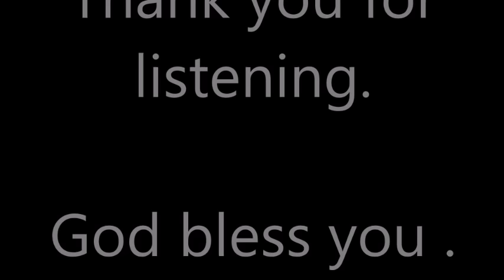S.M. Lockridge - Matthew 6:5.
My King was born King.
The Bible says He’s a Seven Way King.
He’s the King of the Jews – that’s a racial King.
He’s the King of Israel – that’s a National King.
He’s the King of righteousness.
 He’s the King of the ages. He’s the King of Heaven.
He’s the King of glory.
He’s the King of kings and He is the Lord of lords.

That’s my King. Well, I wonder do you know Him?

David said the Heavens declare the glory of God, and the firmament show His handiwork.
My King is a sovereign King.
No means of measure can define His limitless love.
No far seeing telescope can bring into visibility the coastline of His shoreless supplies.
No barriers can hinder Him from pouring out His blessing.
He’s enduringly strong.
He’s entirely sincere.
He’s eternally steadfast.
He’s immortally graceful.
He’s imperially powerful.
He’s impartially merciful.

Do you know him?

He’s the greatest phenomenon that has ever crossed the horizon of this world.
He’s God’s Son.
He’s a sinner’s saviour.
He’s the centrepiece of civilization.
He stands in the solitude of Himself.
He’s august.
He’s unique.
He’s unparalleled.
He’s unprecedented.
He's the loftiest idea in literature.
He’s the highest personality in philosophy.
He’s the supreme problem in high criticism.
He’s the fundamental doctrine of proved theology.
He’s the carnal necessity for spiritual religion.
He’s the miracle of the age.
He’s the superlative of everything good that you choose to call Him.
He's the only one qualified to be an all-sufficient Savior.

I wonder if you know Him today?

He supplies strength for the weak.
He’s available for the tempted and the tried.
He sympathizes and He saves.
He strengthens and sustains.
He guards and He guides.
He heals the sick.
He cleanses the lepers.
He forgives sinners.
He discharged debtors.
 He delivers the captives.
He defends the feeble.
He blesses the young.
He serves the unfortunate.
 He regards the aged.
He rewards the diligent and He beautifies the meek.

I wonder if you know Him?

Well, my King, He is the key to knowledge.
He’s the wellspring of wisdom.
He’s the doorway of deliverance.
He’s the pathway of peace.
He’s the roadway of righteousness.
He’s the highway of holiness.
He’s the gateway of glory.

Well, His office is manifold.
His promise is sure.
His light is matchless.
His goodness is limitless.
His mercy is everlasting.
His love never changes.
His word is enough.
His grace is sufficient.
His reign is righteous.
And His yoke is easy and His burden is light.
I wish I could describe Him to you, but He’s inde... Yeeeaaahhhh! Yeeeaaahhh, Yeeeaaaah!
He’s indescribable, yes He is. Good God.
Yes. He’s indescribable.
He’s incomprehensible.
He’s invincible.
He’s irresistible.
Well, you can’t get Him out of your mind.
 You can’t get Him off of your hands.
You can’t outlive Him and you can’t live without Him.
Well, The Pharisees couldn’t stand Him, but they found out they couldn’t stop Him.
Pilot couldn’t find any fault in Him.
The witnesses couldn’t get their testimonies to agree.
Herod couldn’t kill Him.
Death couldn’t handle Him and the grave couldn’t hold Him.

Yeeeaaah, that’s my King, that’s my King.

Yeah. And thine is the Kingdom and the power and the glory, forever and ever and ever and ever. How long is that? And ever and ever. And when you get through with all of the evers, then, Amen.